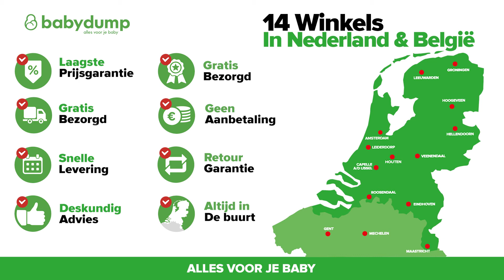Baby-Dump | Qute Q-Ultra Zero Buggy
De Q-ultra ZERO is een sportieve stevige buggy, die met één hand zeer eenvoudig in- en uit te klappen is. Ook ingeklapt blijft hij zelfstandig op zijn wielen staan, zodat de buggy netjes schoon blijft

Wil je meer weten over de Q-Ultra Zero? Klik dan op de link hieronder👇🏻: